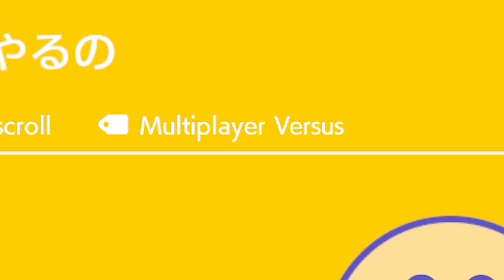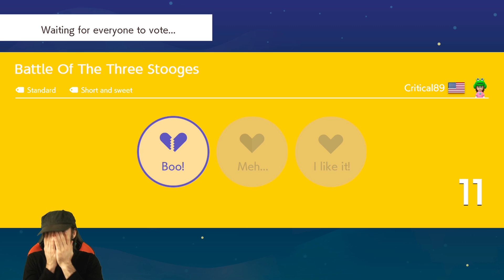The Cream of the Crop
Something lies beyond but I'm pretty sure I'll never find out what it is.

PS - I got it back during a live stream so don't worry ;)